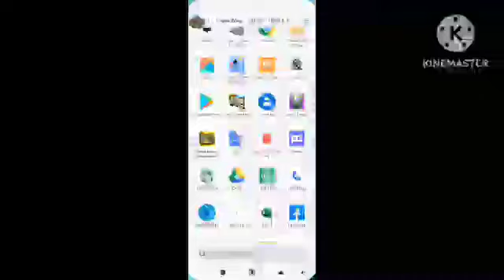kid plays dan the man 8-4-2 and rages everytime he got bad at the game (READ DES)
this video is A BIG JOKE. the kid himself is ME, and this video was made for fun. ENTERTAINMENT PURPOSES only, PLEASE don't kill me. thank you.